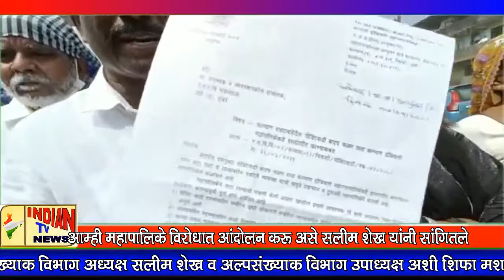महापालिके विरोधात आंदोलन करू असेही काँग्रेसचे अल्पसंख्यांक विभाग अध्यक्ष सलीम शेख यांनी सांगितले आहे